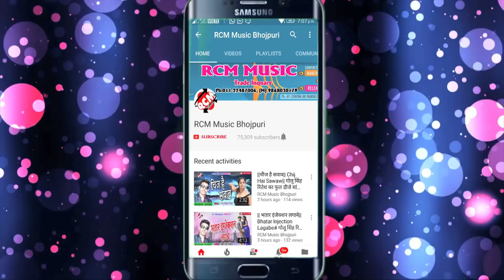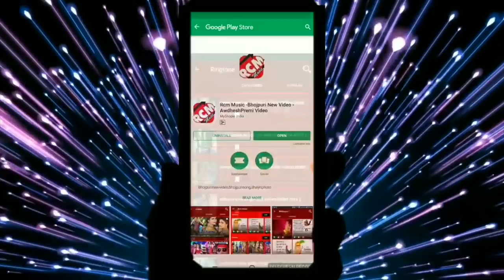रणजीत रंगीला का फुल डीजे आर्केस्टा वीडियो || चार दिन से नाईटी में बाढ़ आइल बा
Title: Char Din Se Nighty Me Bad Aail Ba
Singer: Ranjeet Rangila
Lable: RCM Music
Lyrics: Ranjeet
Video Director:
DOP: